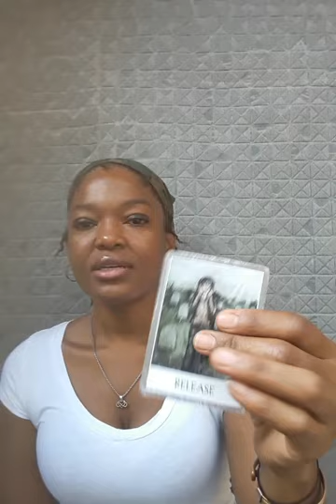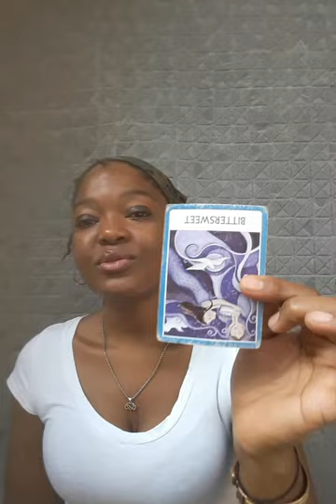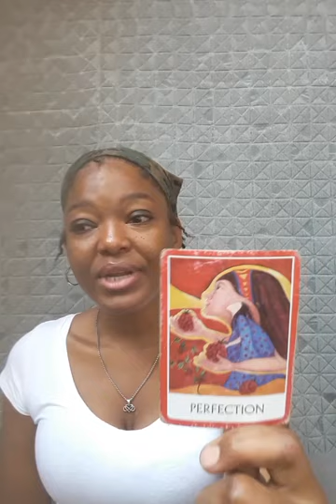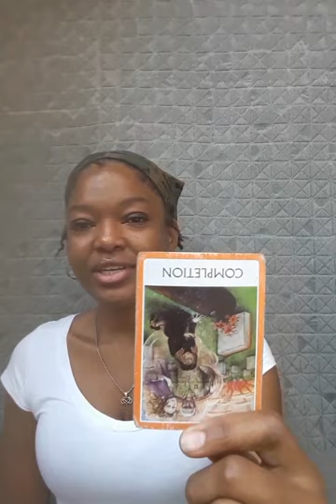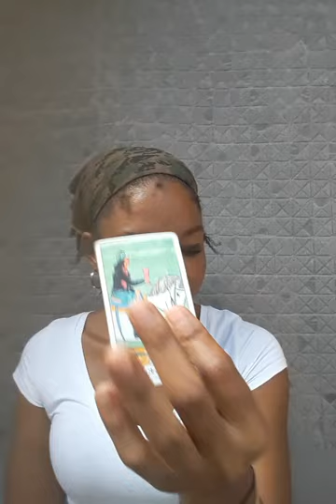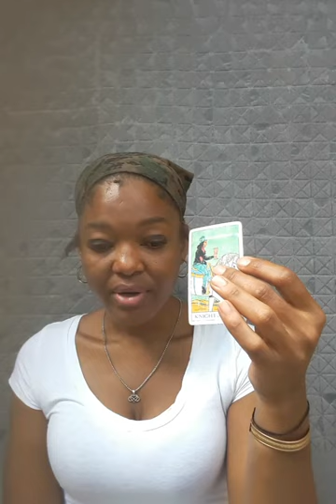Cancer ♋ Emancipated and your money is growing and becoming more constant